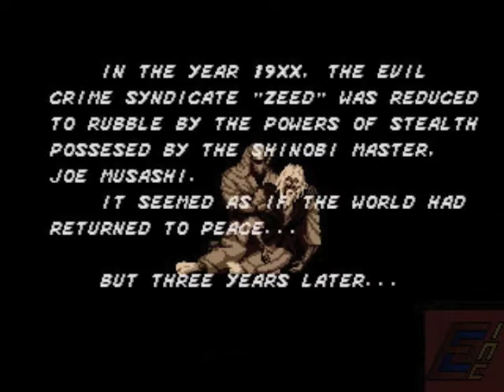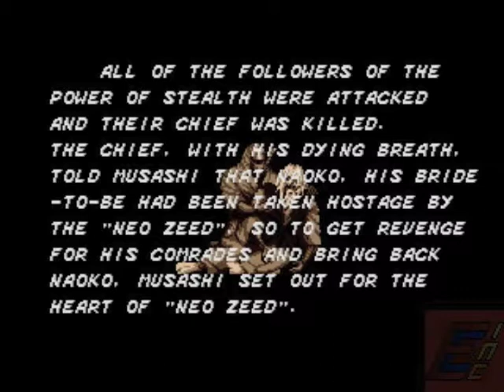The Revenge of Shinobi (Genesis / Mega Drive) Playthrough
This is a playthrough of The Revenge of Shinobi (the original version, REV00) for the Sega Genesis / Mega Drive, playing on the Hardest difficulty and starting with no shurikens.

Well to sum it up, The Revenge of Shinobi is my personal favorite of the Shinobi series. While not necessarily the best developed game in the series (Shinobi III would take that), I just love this game a bit more.

The graphics for the time were quite good for an early Genesis game. The intro sequence looked impressive for the time, though
simplistic by today's standards, though still effective. There is a lot of detail in the sprites, though the animation is a bit choppy but its tolerable given its age. The backgrounds are kind of mixed bag: the first half (and a few of the second) of the game looks presentable, but the second part tends to be uneven in quality, suffering from bland and/or grainy backdrops at times.

The music from Yuzo Koshiro is amazing for an early Genesis game with Over the Bay, China Town, Terrible Beat, Make Me Dance, and Run or Die being my favorites from this game. Most of the music is excellent, though I will admit that a few are a bit lacking like Labyrinth and the Ninja Master. The sound effects are decent for the most part, though some like the shuriken reflecting, and the voice samples doesn't sound that great and could have been better.

The game is a great side-scroller with the classic Shinobi formula: move from left to right (or down to up), killing any bad guys or bosses that get in your way. There is some differences like no child hostages to save, no bonus stages, but provides Joe a life bar that increases as your score increases... and a choice of 4 ninjitsu  instead of one like in the original is neat and adds a bit of strategy and help to get through the stages when needed. Despite the added help, the game is no pushover though. While the game never gets as difficult as the original Shinobi, it can still be a hard game, added with the annoying fact that Joe gets pushed back when he is touched by an enemy or hit which can get annoying when you are being thrown into a bottomless pit or falling at the bottom of the stage. While it may be a little slow and that stupid flying back thing, it makes up for it in fun and enjoyment. Most of the level design is fine, it has its problems like the most infamous parts of the game: the two parts (the China Town and the Harbor levels) where you have to be very close to the edge of the floor and time your double jump to reach the next platform. While the China Town portion isn't too bad (at least you have as many chances as you want), the Harbor on the other hand isn't as you'll die if you miss the platform. The bosses are challenging enough though newcomers and less skilled players may have some trouble determining how to damage some of the bosses as they aren't so clear at times. The bosses are some of the weirdest I've seen, and that's why I love it. At first it seems typical like the giant black-armored samurai and the ninja with multiple shadow clones, but then it goes to a brain-controlled machine, the Terminator-Hulk, Spider-Man, Batman, and Godzilla. The only lame one of the bunch is the armored vehicle one which is quite dull, compared with the others. Unfortunately to avoid lawsuits from Marvel, DC Comics and Toho, the sprites (except the Terminator-Hulk boss) were changed to original designs in later revisions with the notable exception being the Spider-Man boss actually kept in the game for a while until the 2009 Virtual Console release onwards. While the newer designs are cool (the skeletal dinosaur boss being the highlight), I prefer the original versions of the bosses for their overall charm, absurdity, and personality.

The controls are pretty responsive with the added ability to change the button mappings to your liking. I've seen a lot of reviews that complained that the double jump doesn't work half the time, but it really isn't as bad as people say. The thing is that you have to time your double jump when your jump is at its highest peak or around there. I'll admit that it is quite a steep learning curve trying to time at first, but you get used to it soon enough.

Grade: B+

Developer: SEGA
Publisher: SEGA
Year: 1989
Platforms (from Wikipedia): Sega Genesis / Mega Drive, Mega-Tech, Dreamcast, PC, Virtual Console, PlayStation Network, Xbox Live Arcade

2015 Eric Corp Incorporated